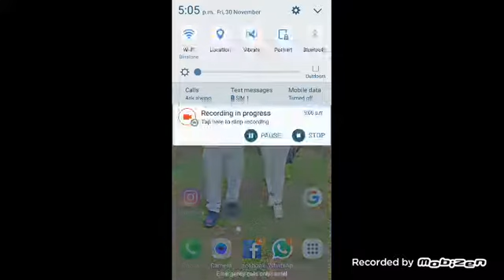Slendrina the cellar😎😎😎😎😎😎😎😎😎😎😎😎😆😆😆😆😆😆😆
Shivansh technical boy